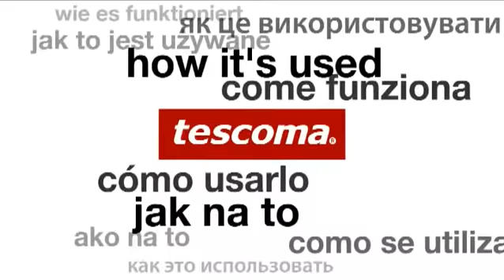Teskoma 420258 can opener